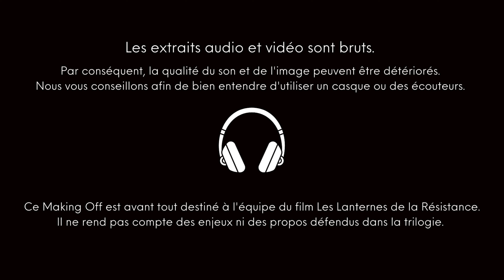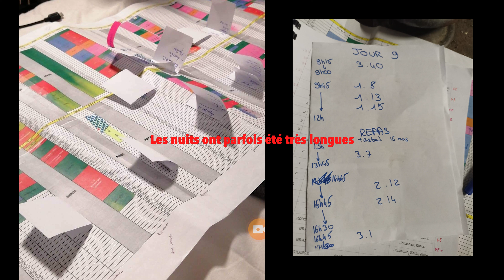MAKING OFF Les lanternes de la résistance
2 ans de travaux sur ce projet particulièrement ambitieux.
Je vous retrace a partir de rushs vidéos et audios bruts le tournage de la trilogie Les Lanternes de La Résistance !